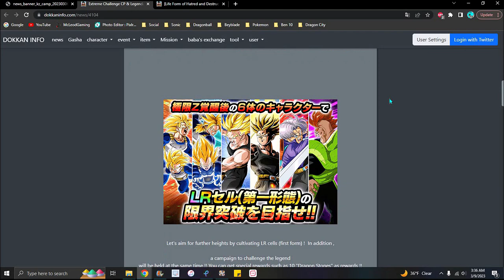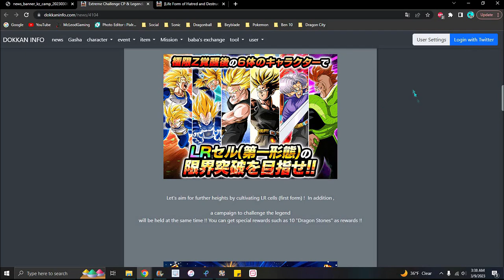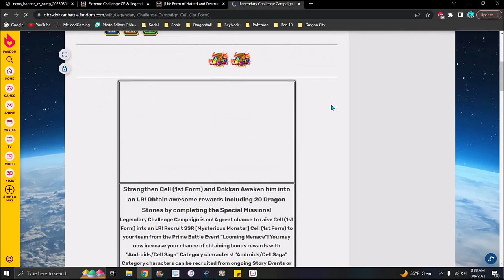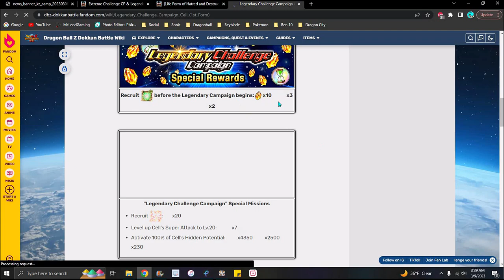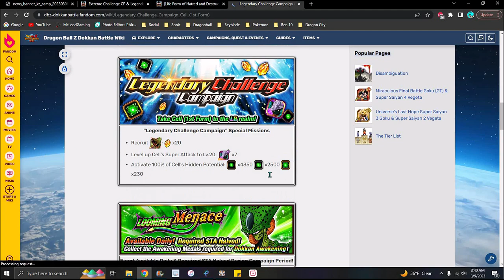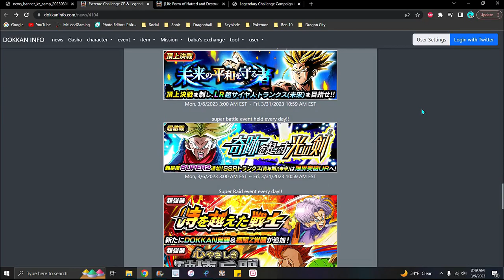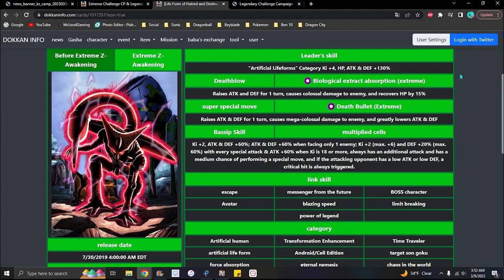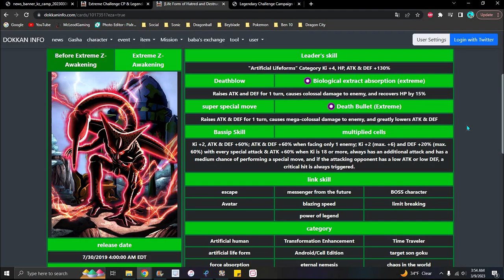WAIT...WAIT IS THIS A BUFF!!! ??? THE NEW LR TEQ PB CELL EZA IS HERE!!! DBZ Dokkan Battle